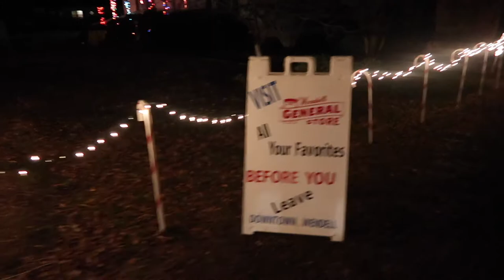3 Days Until Christmas: Christmas Lights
Thank you for coming back to my channel and watching today's video! I have really enjoyed vlogging the count down to Christmas! Christmas is almost here and I can't wait to give my family all of their Christmas presents! I hope everyone has enjoyed watching my family and I during this holiday season.

Make sure to come back tomorrow to see what I am up too!

XOXO~Madi